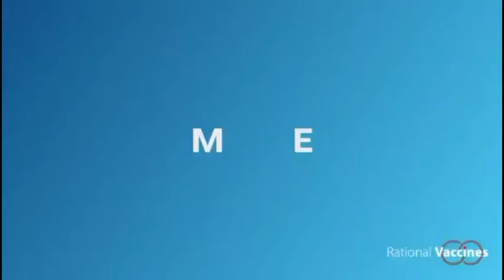Can I Get Head With Herpes?